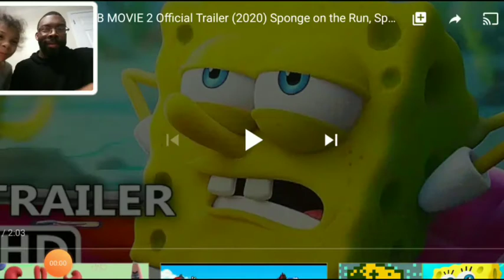Beast mode gamer !!!! Reaction with Mia "Munchkin" Harris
Reaction video with my daughter Mia. The new SpongeBob SquarePants movie.

Pretty cool. Not gonna lie about it.